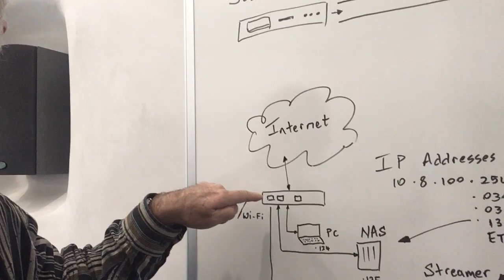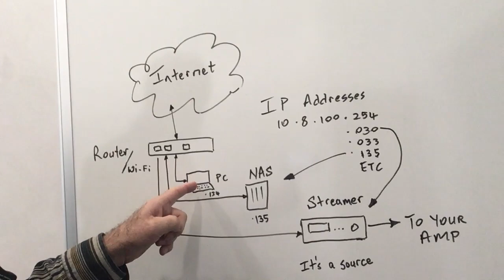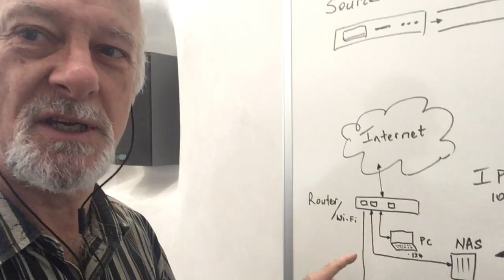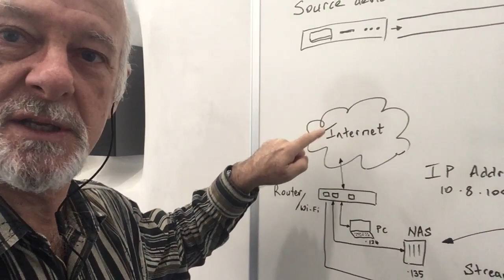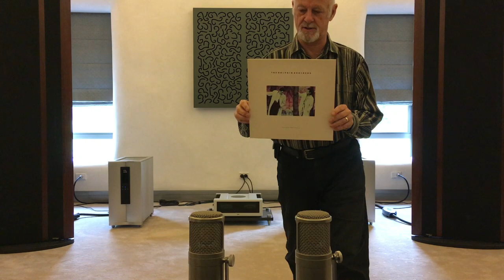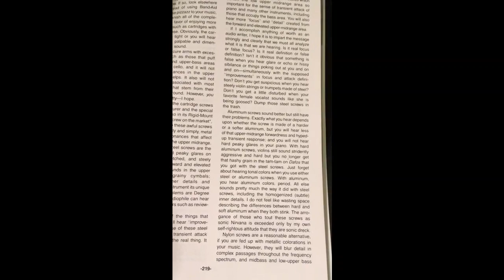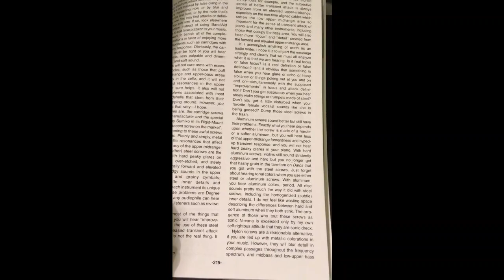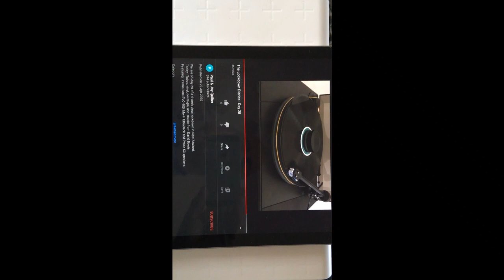The Lockdown Diaries - Day 41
Day 41 of virus lockdown in New Zealand.
Today -   What is a NAS drive? Understanding IP numbers, networks, internet and Streamers. Listen to Music from 1987 by The Dolphin Brothers, and more from that era of TAS magazine on speakers and headshell bolts.
Featuring:  Sota Cosmos, VTL TP6.5, VTL TL7.5, VTL Siegfried, Magnepan MG20.7i and REL 212SE.